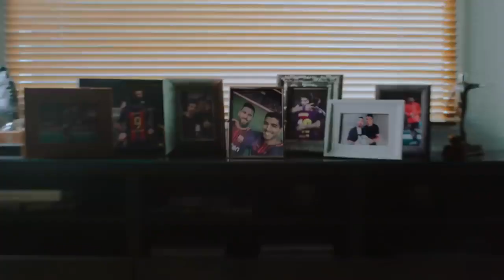MESSI // Official Trailer (Liam Hemsworth, Mitchell Musso)